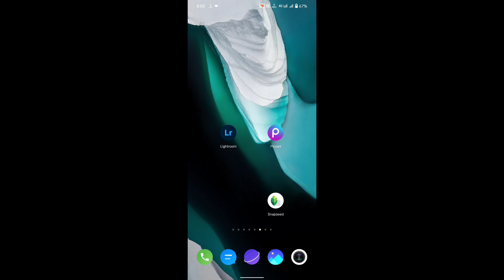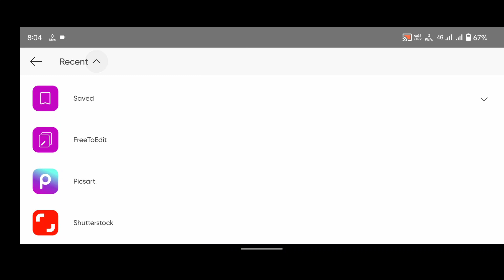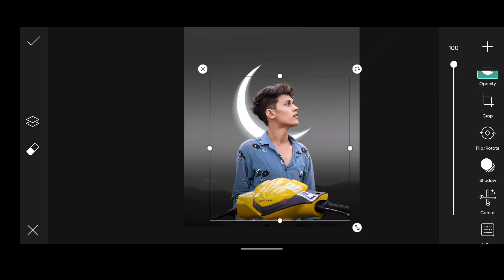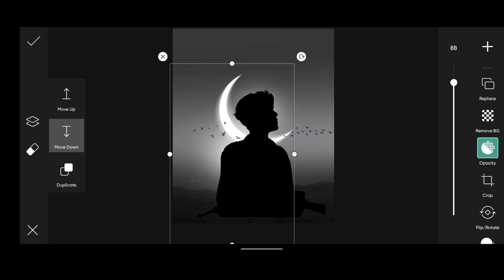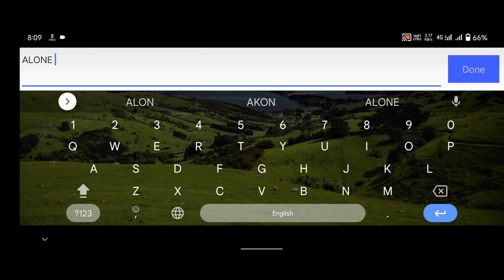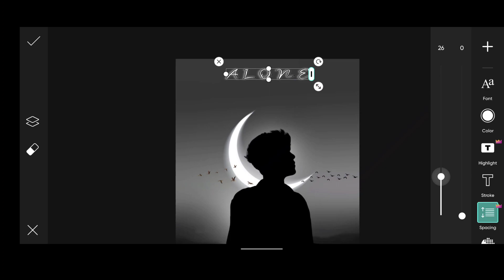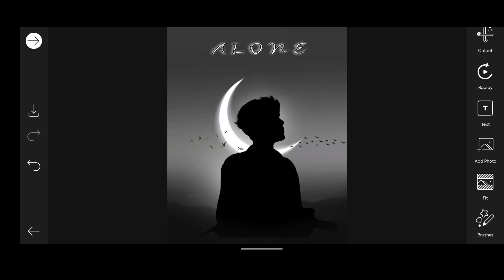Picsat - Dark Shadow Photo Editing🔥|| new Photo Editing 2022 || Picsrat Photo Editing